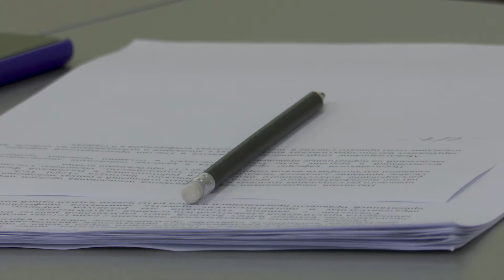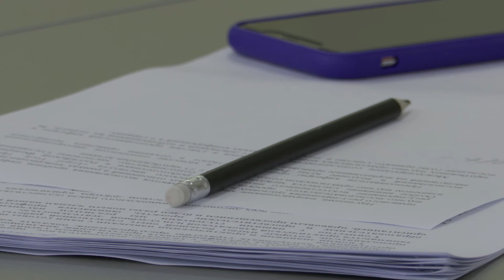Лекция для студентов-юристов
Ведущий IT-юрист России провел онлайн-лекцию для студентов Юридического института ЮУрГУ